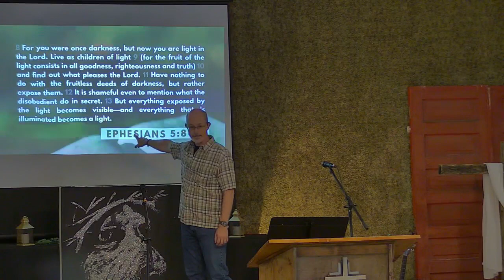Reflect The Light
Ephesians series continued. Chapters 4-5

New to Living Stone Church of the Nazarene? Visit us at livingstonenaz.org

Want to partner with us in furthering the kingdom?